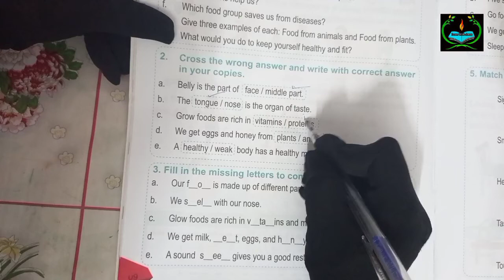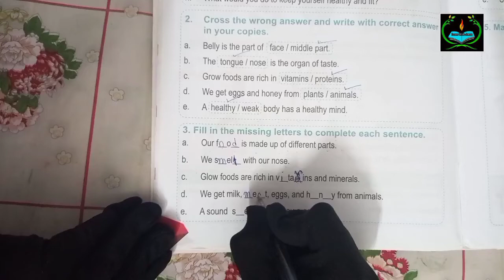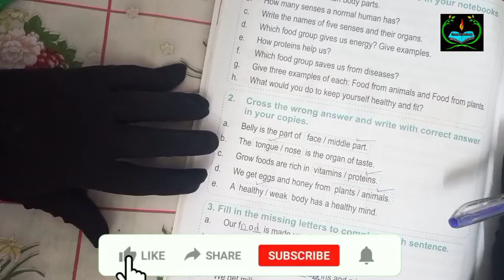How To Teach Science For Grade One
Assalam O Alaikum!Teachers & Mothers
I have Experience of teaching For 20 years.
I want to share my experience for you,so that you can teach your kids in easy way according to their mental level.Becuase it is neccessary to make easy every topic for kids.I hope you can gain more from my experience.
Thanx.